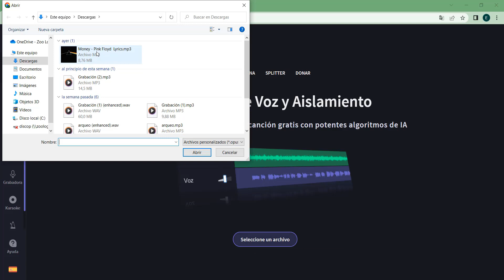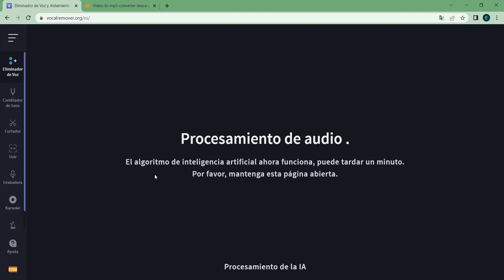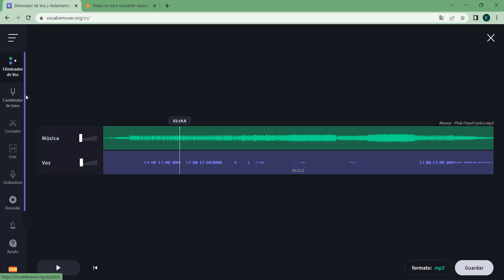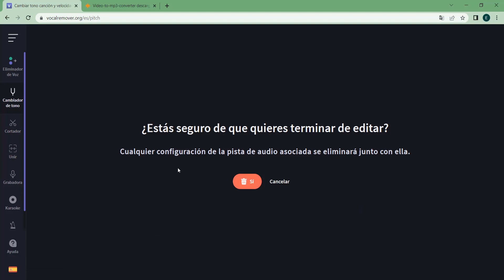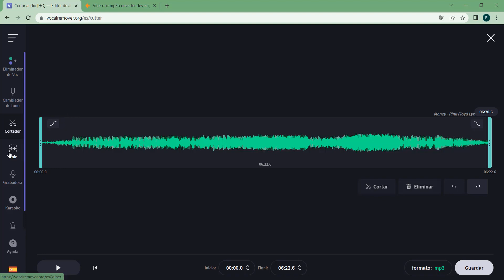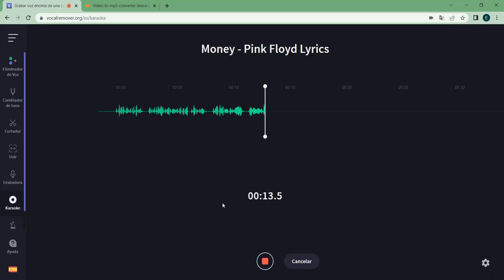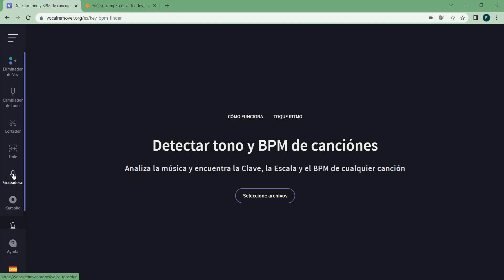Karaoke con Inteligencia Artificial - Edición de sonido y más!!!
Vocalremover.org es un sitio web que ofrece una herramienta gratuita en línea para eliminar la voz de una canción. Esta herramienta utiliza un algoritmo de inteligencia artificial para separar las pistas de audio de una canción en diferentes componentes, como la voz, la guitarra, el bajo y la batería. Luego, elimina la pista de voz para que solo quede la música de fondo.

Los usuarios pueden cargar una canción en el sitio web de Vocalremover.org y, después de unos segundos, descargar la versión instrumental de la canción sin la voz. La herramienta es fácil de usar y no requiere la instalación de software adicional en la computadora del usuario.

Vocalremover.org es una herramienta útil para músicos y productores que desean crear remezclas, karaoke o versiones instrumentales de canciones existentes. También puede ser útil para cualquier persona que desee practicar su canto o tocar un instrumento junto con una canción sin la voz que les distraiga.